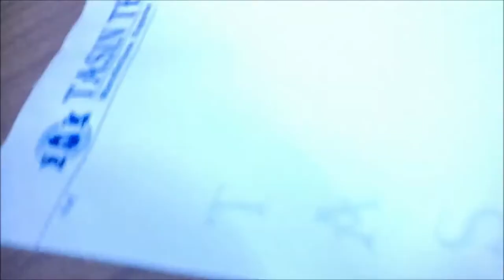When Did Bed Bugs Make a Comeback in the USA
124. When Did Bed Bugs Make a Comeback in the USA? Although bed bugs may seem to have been a pest of years gone past, they're now making a comeback across the United States. Recently, pest management professionals throughout the United States have reported a nationwide increase in calls for the control of bed bugs.
Although bed bugs may seem to have been a pest of years gone past, they're now making a comeback across the United States. Recently, pest management professionals throughout the United States have reported (February 1, 2000) a nationwide increase in calls for the control of bed bugs. In Tacoma, Wash., Jeff Weier, technical director with Prague Pest Solutions, said, "We’ve experienced more bed bug problems in the past year than we have in the past 20 years." Dr. Jerome Goddard of Mississippi State University said, "Bed bug problems seem to be coming back in a big way. If they can occur in top-of-the-line hotels, they can occur anywhere. They are brought into hotels with suitcases. In addition, hotels buy furniture from other hotels that are going out of business."

These statements may come as a surprise to some veteran PCOs. In the decades prior to the use of DDT, bed bug control was an important part of a pest management professional’s business. In the 1950s and ’60s, the widespread use of DDT by the industry(and by the public) virtually wiped out the bed bug population in the United States. Some resistant strains survived for a while, but the use of malathion finished them off. Or so we thought.

Virtually every home in the United States had infestations of this bloodsucker at one time or another. The incidence of bed bugs was highest in poorer and more crowded neighborhoods. But the middle class and wealthy households were not spared the embarrassment of having bed bugs in their homes. Bed bugs were picked up in movie theaters and other public places. Schools were notorious for spreading bed bug (and head lice) cultures, mostly in cloakrooms and lockers. Some PCOs and researchers claim the infestations come from stored mattresses, garage sale goods, youth hostels, and some upper-class hotels.

In Arnold Mallis’ Handbook of Pest Control, Dr. Robert Snetsinger writes of a researcher who observed a female bed bug live 560 days without food. Given their longevity and today’s mobile society, it is no wonder bed bugs are making a comeback.

bedbugs,bed bugs,bed bug infestation,how to kill bed bugs,bedbug bedbugs,When Did Bed Bugs Make a Comeback in the USA,bed bugs in the usa,how to get rid of bed bugs,infestation,pest control,bed bugs infestation,inside edition,national geographic,nat geo,bed bug,bed bugs in paris,bed bugs treatment